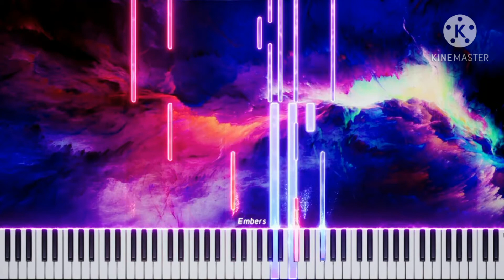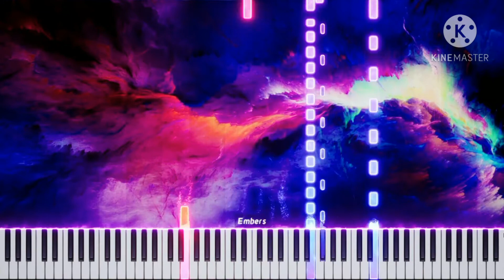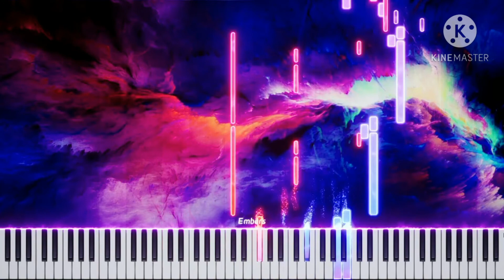Maurice Ravel - Sonatine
Sonatine es una obra para piano escrita por Maurice Ravel . Aunque Ravel escribió en su autobiografía que escribió la sonatina después de su suite de piano Miroirs , parece haber sido escrita entre 1903 y 1905. Lo más probable es que se refiera a las fechas en las que terminó ambas obras.
Ravel escribió el primer movimiento de la Sonatine para una competencia patrocinada por la revista Weekly Critical Review después de ser alentado por un amigo cercano que contribuyó a esa publicación. El requisito del concurso era la composición del primer movimiento de una sonatina de piano de no más de 75 compases, con un premio de 100 francos.
En 1941 la publicación Music & Letters publicó el artículo When Ravel Composed to Order de Michel Dimitri Calvocoressi. Calvocoressi habló sobre cómo supuestamente alentó a Ravel a escribir el artículo en respuesta a una competencia publicada en el Paris Weekly Critical Review . Peter Jost de G. Henle Publishers encontró el artículo original en la Review publicado en tres ediciones de marzo de 1903. El manuscrito original que presentó Ravel tenía el texto 'par Verla' escrito y tachado, reemplazado por 'par Maurice Ravel'. Ravel presentó la pieza con un seudónimo y eligió un anagrama de su nombre.